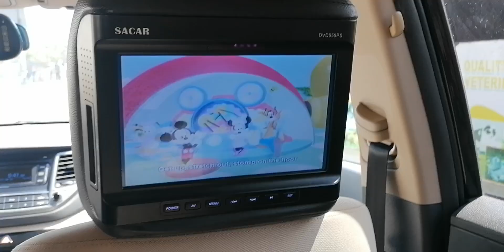car headrest Player with CD dvd USB port